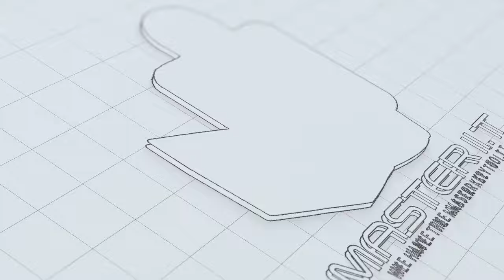How To Get Into Tech | Master I.T. Zero To I.T. Hero Review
How I Can Help You Build a Successful Tech Career:
1. Tech Career Community (First Meeting Free)
Join a vibrant community of like-minded tech professionals and career changers. Get real-time support, access to the latest tech career insights, and network with others who are on the same journey. Your first meeting is on me!

2. Tech Career Starter Course
Kickstart your tech career with this foundational course designed to help you break into the industry with confidence. Learn the core skills and strategies you need to land your first role in tech—no prior experience required.

3. Tech Career Blueprint Training
Ready to take your tech journey to the next level? This intensive training is your step-by-step roadmap for building a thriving tech career. Once you've completed the blueprint training, you'll have the opportunity to apply for the Zero to I.T. Hero program.